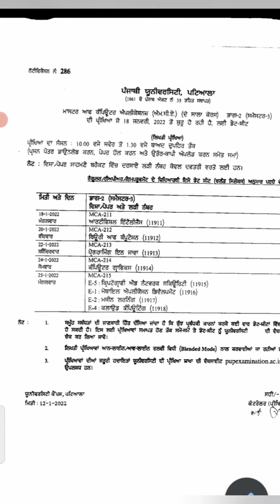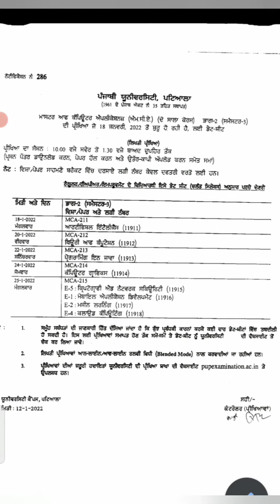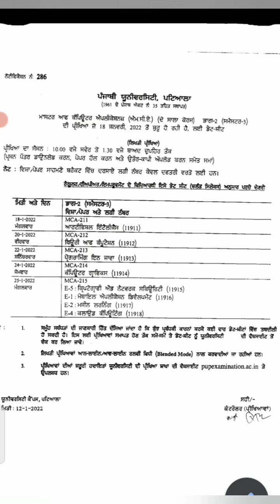Punjabi University Patiala news today|Pup Exams latest news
Welcome friends to my channel 🙂